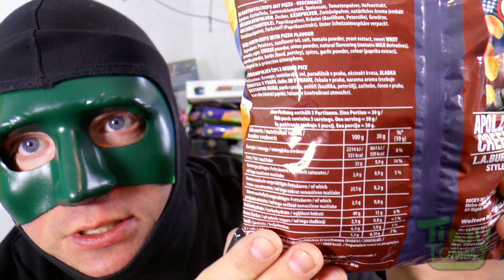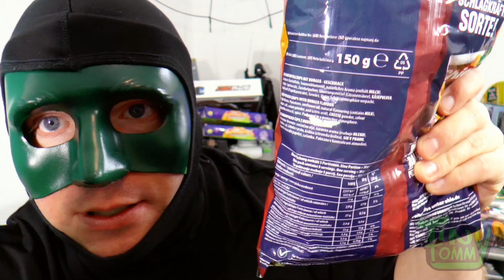Rocky Balboa Vs. Apollo Creed [ChioChips] Limited Edition! |Review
Eine neue Chips Sorte von Chio ist am start!
   Welche ist besser?

Gibt es hier zu kaufen*

*Ich nehme am Amazon-Partnerprogramm teil. Das bedeutet, dass ich eine kleine Provision erhalte,
 wenn ihr über diesen Link bei Amazon etwas kauft.